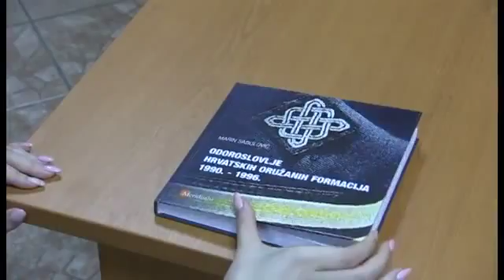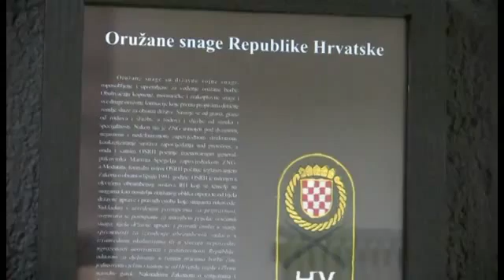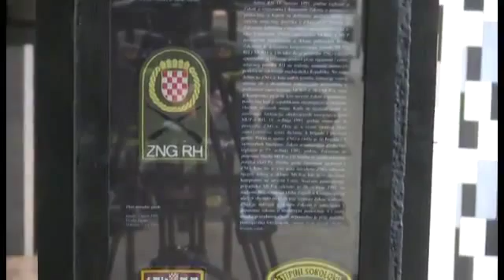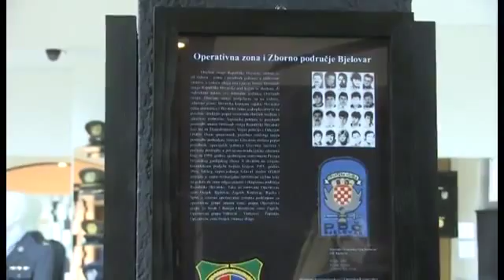HSP AS Podružnica Bjelovar - Stalni Postav na temu Domovinskog rata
Datum objavljivanja: 10. ožu 2016.
●Novinar: Antonija Okroša